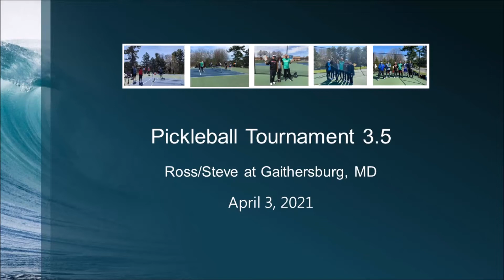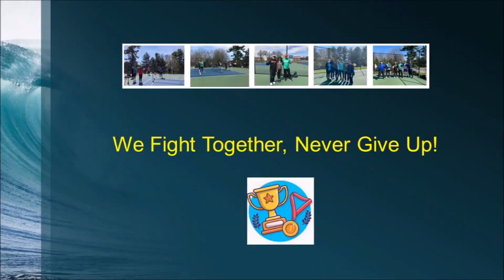Pickleball Tournament Champion 04/03/2021 - Ross and Steve, Gaithersburg, MD